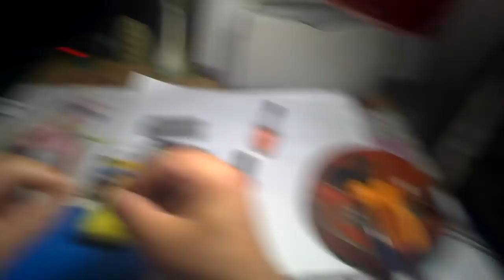самодур на ставриду на коленке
самодур из органзы для ловли ставриды,уловистый и простой в изготовлении (леска 0,2 мм)